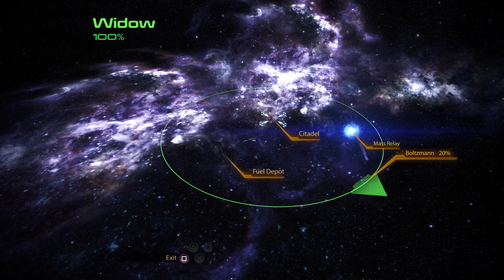Mass Effect 2 Legendary Edition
N7- Captured Mining Facility